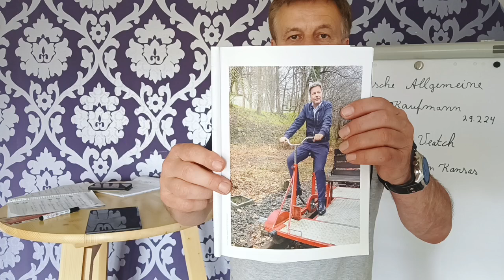Habeck: Bald weniger Züge in S-H? (Hier ist die Lösung!)